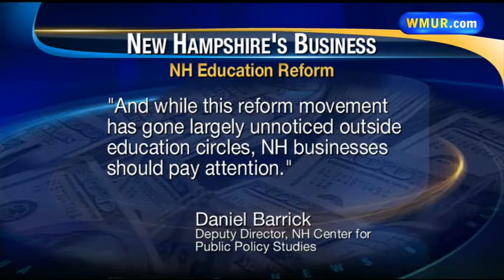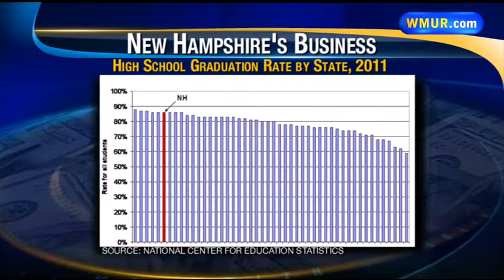Business community and education reform in NH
Take a look at education reform initiatives in New Hampshire and what they mean for businesses in the state.